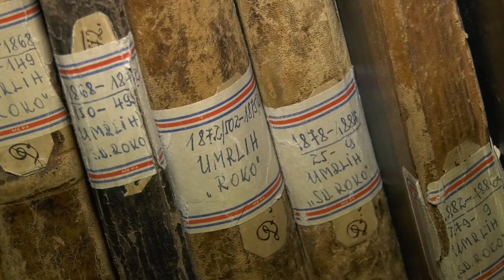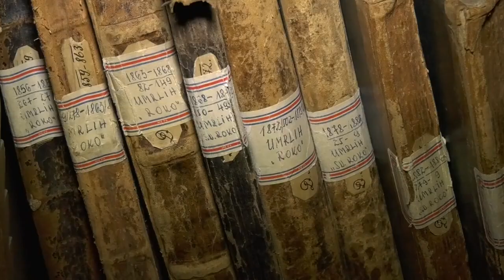Stevan Mačković, o poslu arhiviste i istoričara